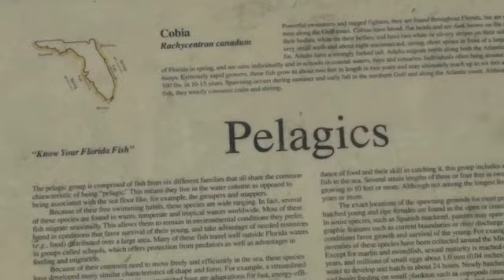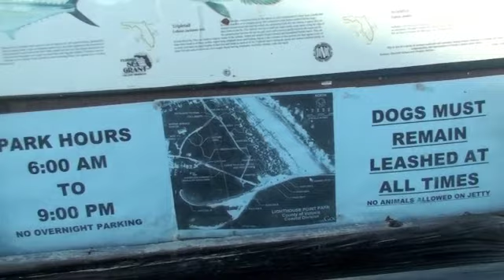8 8 13 Ponce Inlet Park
part 1. Ponce Inlet Park, Light House Park, is at the Pone Inlet, which connects to the Atlantic Ocean and Halifax Fiver, Fl.  Dogs on a leash are permitted in this park